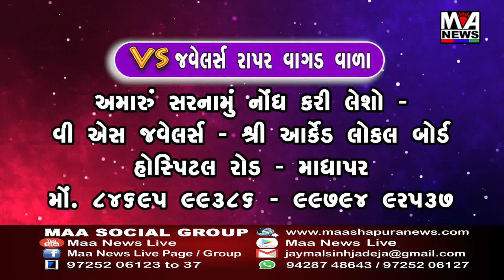માળિયા હાટીના તાલુકા કક્ષાએ સમસ્ત અનુસૂચિત જાતિ દ્રારા કાર્યાલયનુ ઓપનિંગ કરવામા આવ્યું